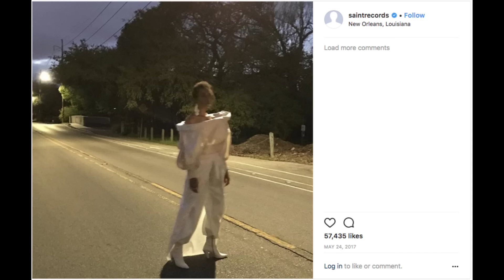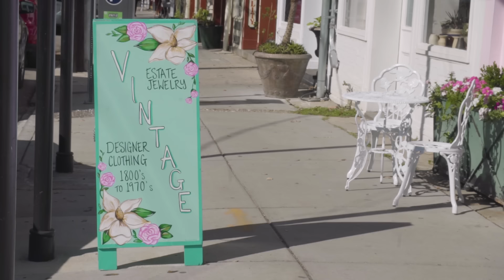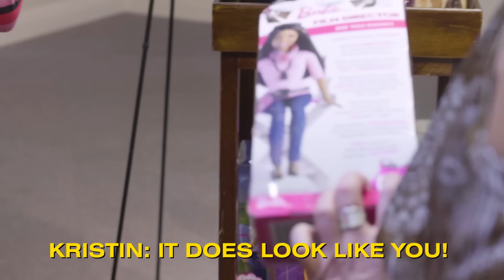We Tried New Orleans Vintage Clothes and Mardi Gras Fashion • Ladylike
In which we have a MAGICAL day playing dress-up and learning about New Orleans fashion.

STILLS
Marilyn Monroe Entertaining U.S. Troops
Bettmann/Getty Images
TIDAL X: Brooklyn - Arrivals
Kevin Mazur/Getty Images
'A Seat At The Table' Listening Event
Josh Brasted/Getty Images
2014 New Orleans Jazz & Heritage Festival - Day 4
Barry Brecheisen/Getty Images
Solange Knowles Marries Alan Ferguson - Wedding Day
Josh Brasted/Getty Images
A Streetcar Named Desire
Silver Screen Collection/Getty Images

EXTERNAL CREDITS
Mardi Gras Museum of Costumes and Culture